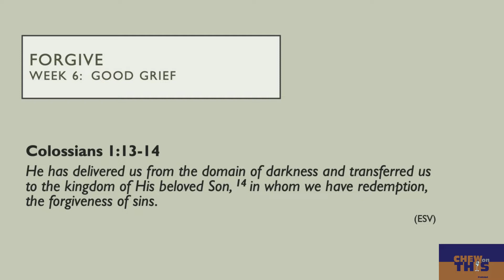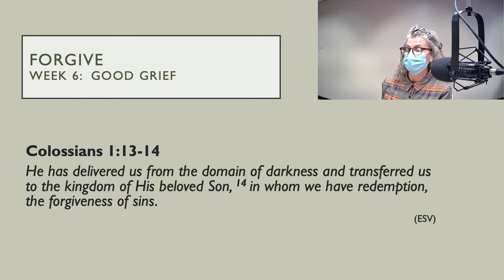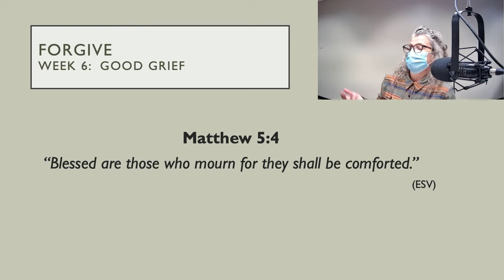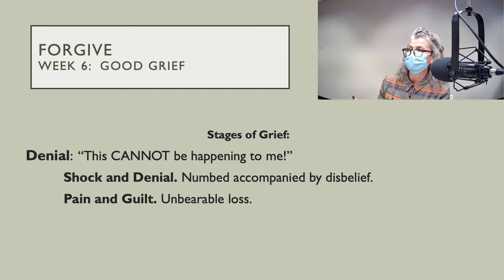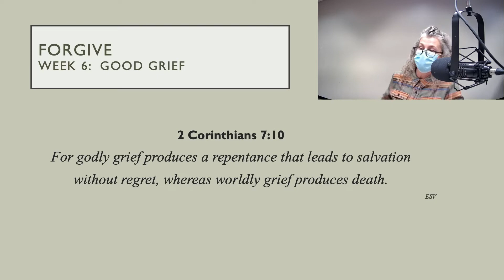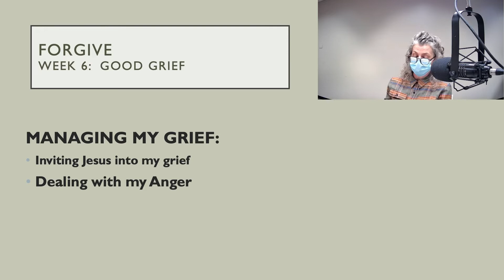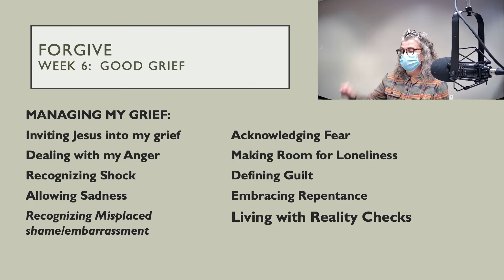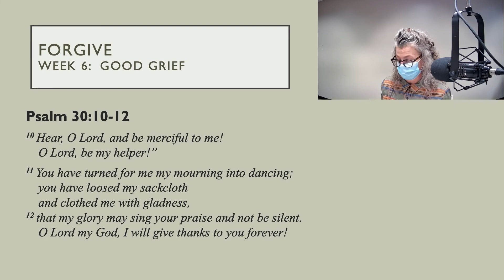02.11.2021 Chew On This with our Wednesday Night Crew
Forgiveness Week 6: Good Grief